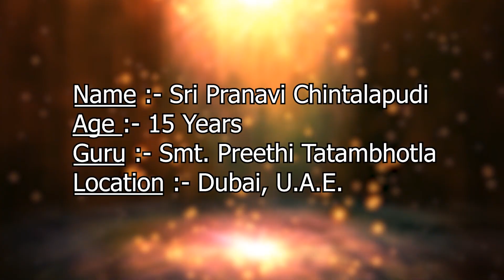Contestant Sri Pranavi Chintalapudi, Sobha Naidu Awards 2021, Dubai, UAE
Pranav Institute of Kuchipudi Dance Presents "Sobha Naidu Awards 2021" International Virtual Classical Dance Competition
Contestant: Sri Pranavi Chintalapudi
Age: 15yrs
Guru: Smt. Preethi Tatambhotla
Location: Dubai, UAE
Song Performed: Bala Kanakamaya (Thyaraya Keerthana)